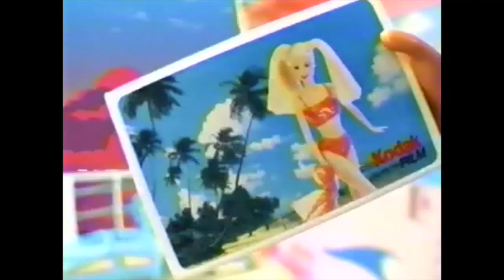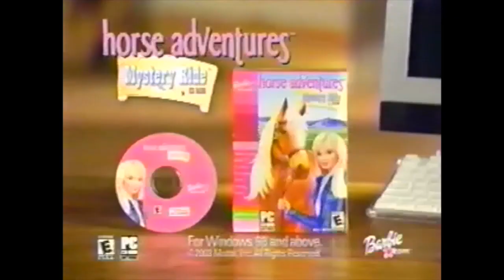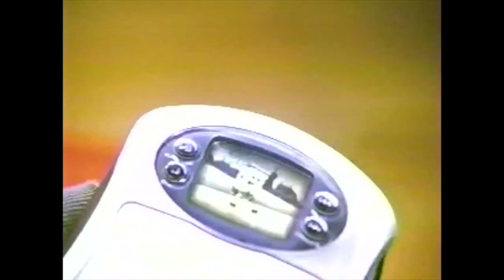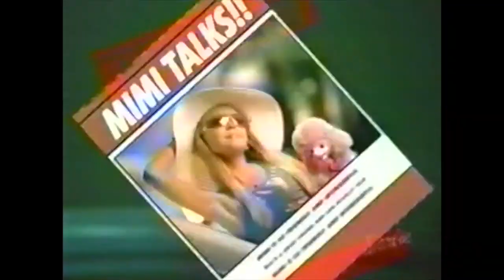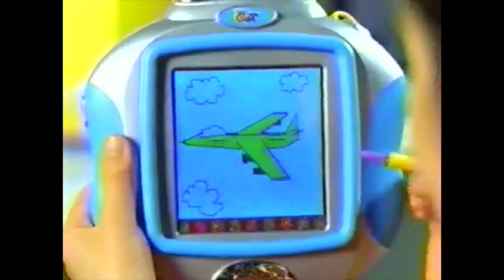00s girls commercials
00s girls commercials

1.)Limited too summer sale
2.)barbie Cali girl
3.) Barbie Chrissy princess palace
4.)FLava dollz
5.) Pixter color
6.)Barbie sweet sounds pet shop
7.)clikits by leggo
8.) real meal oen from easy bake
9.) McDonalds mcflurry maker
10.) fairly odd parents merch
11.) instant bake by roseart
12.)shrinky dinks
13.) Barbie Cruise ship
14.)my little baby by Tomy
15.) barbie of swan lake
16.)Polly pocket designer mall
17.) my scene styling head
18.)barbie cool crimping styling head
19.)my scene styling head..(again)
20.) barbie horse adventure game
21.) b*stylin button designer
22.)Barbie Bike
23.) my scene styling head . (again lol.)
24. ELLO
25.) ello jungle
26.) Barbie beauty boutique video game
27.) video now
28.) Barbie Mimi Dog real talking
29.) barbie horse adventure game (again)
30.) clikits (again)
31.) pixter color (again)